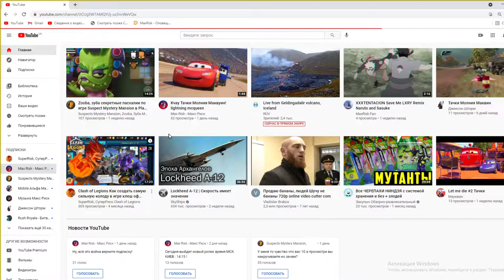Последний Рыцарь в королевстве в майнкрафте оседлал лошадь в Minecraft сериал #8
Последний Рыцарь в королевстве в майнкрафте 4 на 1 и новый Minecraft сериал #7.

Экстремальная битва с проклятым рыцарем! Магия выживание! новая рубрика! и новая серия магии! Minecraft